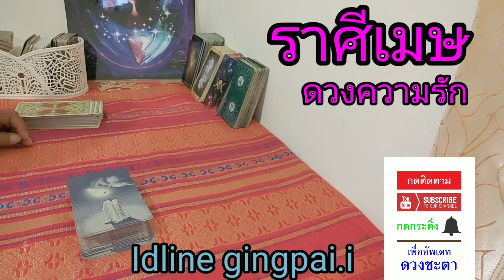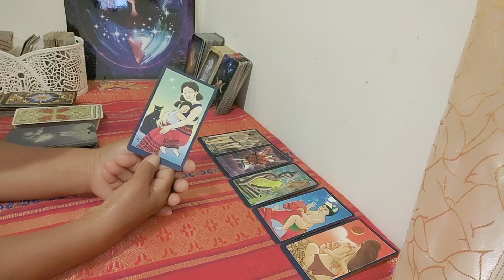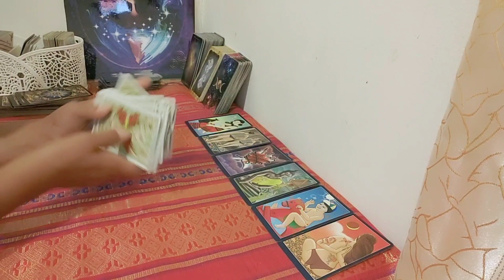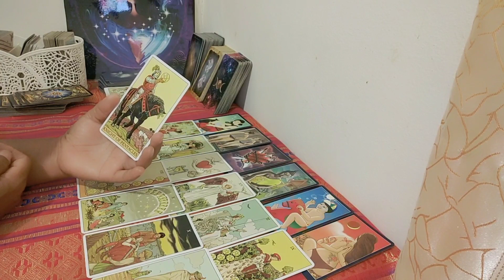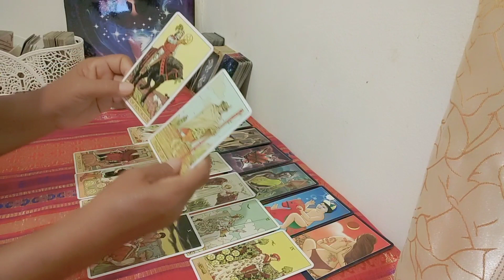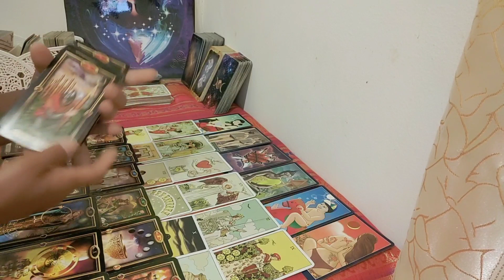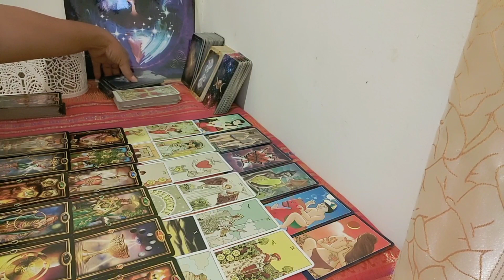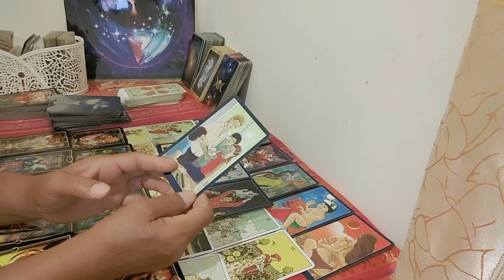ดวงความรัก💞♈ ราศีเมษ ( 16 มิย. 2563 - 30 มิย. 2563 ) | กิ่งไผ่พยากรณ์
ผู้ที่เกิดราศีธนู : ตั้งแต่ 16 ธันวาคม - 14 มกราคม
ผู้ที่เกิดราศีมังกร : ตั้งแต่ 15 มกราคม - 12 กุมภาพันธ์
ผู้ที่เกิดราศีกุมภ์ : ตั้งแต่ 13 กุมภาพันธ์ - 14 มีนาคม
ผู้ที่เกิดราศีมีน : ตั้งแต่ 15 มีนาคม - 12 เมษายน
ผู้ที่เกิดราศีเมษ : ตั้งแต่ 13 เมษายน - 14 พฤษภาคม
ผู้ที่เกิดราศีพฤษก : ตั้งแต่ 15 พฤษภาคม - 14 มิถุนายน
ผู้ที่เกิดราศีเมถุน : ตั้งแต่ 15 มิถุนายน - 14 กรกฎาคม
ผู้ที่เกิดราศีกรกฎ : ตั้งแต่ 15 กรกฎาคม - 15 สิงหาคม
ผู้ที่เกิดราศีสิงห์ : ตั้งแต่ 16 สิงหาคม - 16 กันยายน
ผู้ที่เกิดราศีกันย์ : ตั้งแต่ 17 กันยายน - 16 ตุลาคม
ผู้ที่เกิดราศีตุลย์ : ตั้งแต่ 17 ตุลาคม - 15 พฤศจิกายน
ผู้ที่เกิดราศีพิจิก : ตั้งแต่ 16 พฤศจิกายน - 15 ธันวาคม